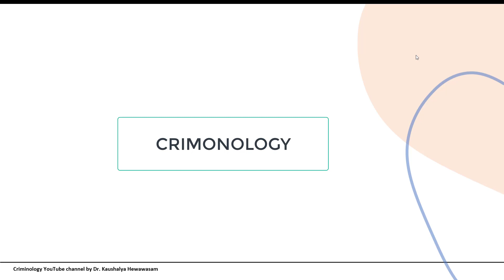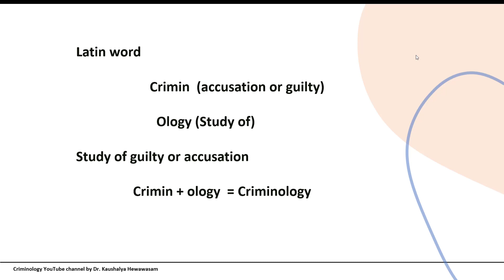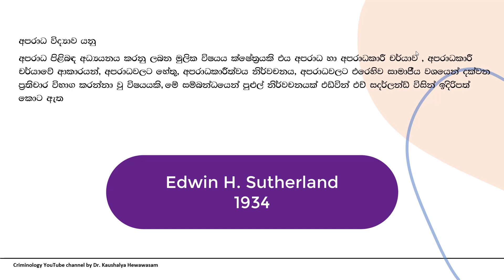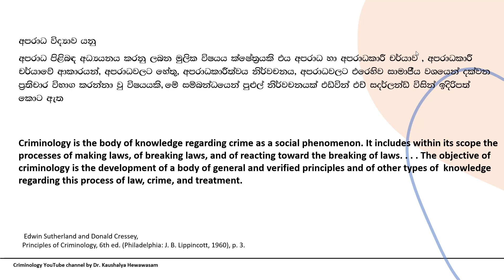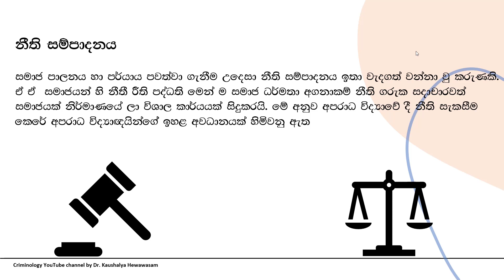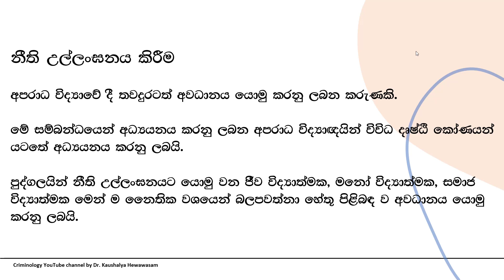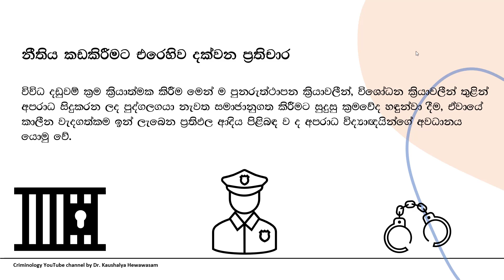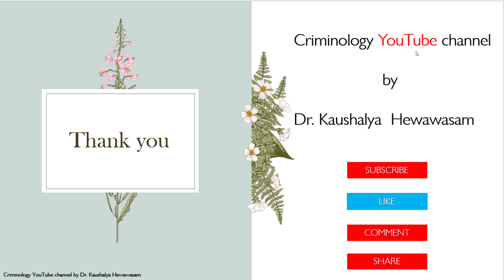What is Criminology?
Criminology by Dr. Kaushalya Hewawasam